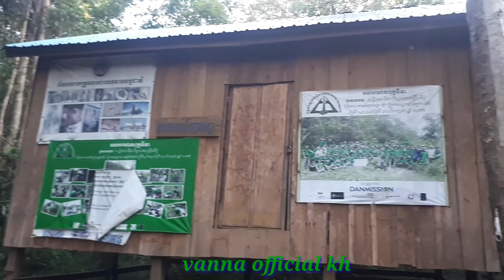ជិះម៉ូតូចុះល្បាត់ព្រៃឡង់/Ride the motor to patrol prey lang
Vanna official kh

 Welcome to this channel vanna official Kh created for the purpose
 1- Demonstrate the activities of forest and natural resources in Prey Lang because the forests in Cambodia are very clean
 Activities such as life of the forest ranger, forestry tramping, trekking and other activities in the forest
សូមស្វាគមន៍ចំពោះឆានែលនេះដែលបានបង្កើតឡើងក្នុងគោលបំណង
  ១- បង្ហាញពីសកម្មភាពព្រៃឈើនិងធនធានធម្មជាតិនៅតំបន់ព្រៃឡង់ពីព្រោះព្រៃឈើនៅកម្ពុជាស្អាតណាស់
  សកម្មភាពដូចជាជីវិតរបស់អនុរក្សព្រៃល្បាតព្រៃឈើការដើរលេងនិងសកម្មភាពផ្សេងៗទៀតនៅក្នុងព្រៃ
  ៣ - សកម្មភាពកំសាន្ដរបស់ខ្ញុំជាវម្នាក់ក្នុងចំណោមពួកគេដើម្បីគាំទ្រសកម្មភាពរបស់យើង!  សូមអរគុណ!